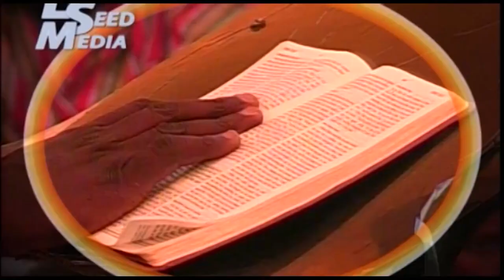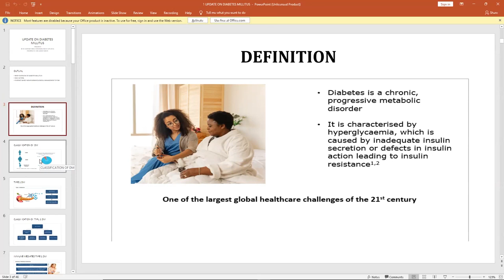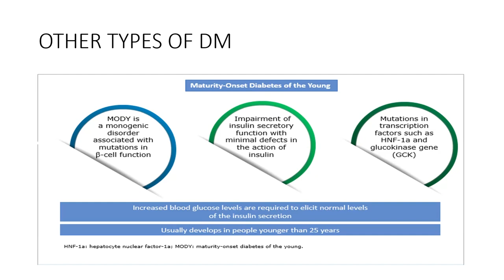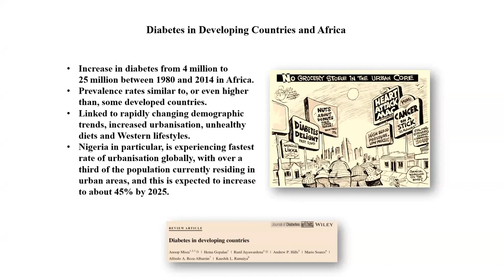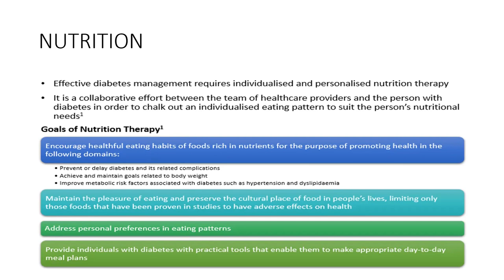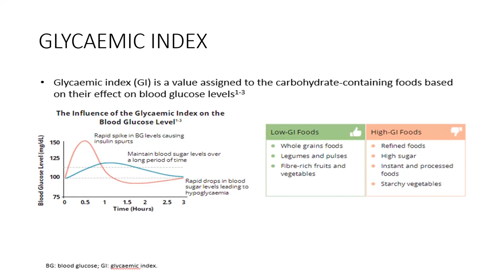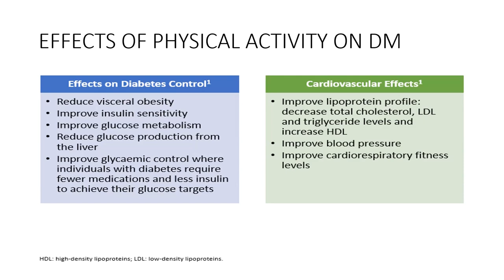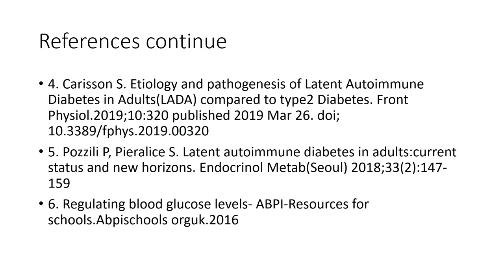Update On Diabetes Milletus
HEALTH SUMMIT 2021